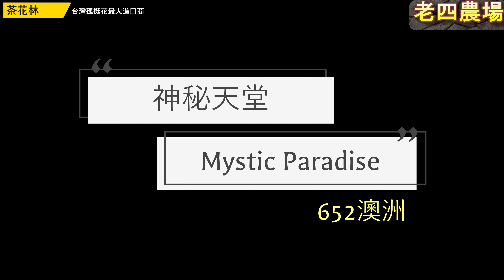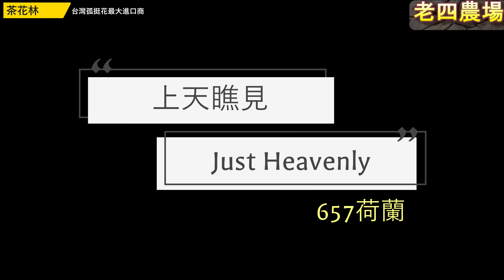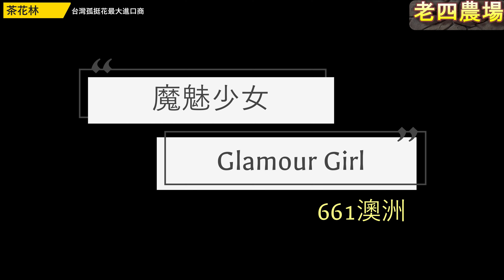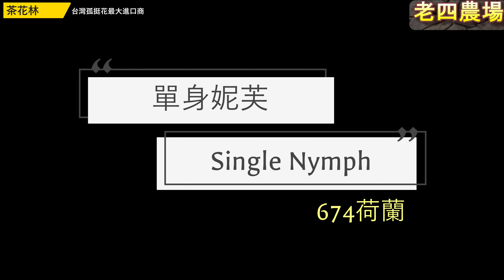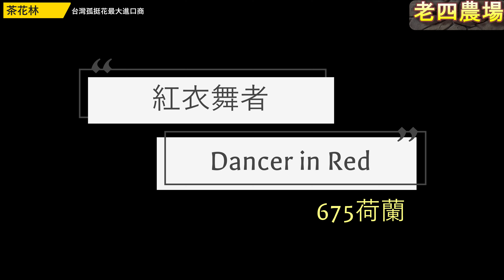開箱2022年品種孤挺花第十一集(俗稱百合花)【老四農場】[Amaryllis][アマリリス]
開箱2022品種孤挺花
品種孤挺花、喇叭花、百合花

說明
正統孤挺花多數來自荷蘭、澳洲等地，經過數萬棵由數十名專業評審嚴選一棵再命名，孤挺花的珍貴，有肯定存在的地位。

正統孤挺花
一、大花要公整、小花要細瓣
二、大花重疊、不可有縫隙
三、細瓣不能重疊
四、顏色：要濃厚、純，紅白要分明，色澤要均勻
五、花瓣：厚薄，不能透光
六、花型：顏色要一致不能有異樣，佈置會場才能顯示莊嚴
七、花梗：要夠粗、夠長，至少要90公分以上
八、花瓣數：單瓣為六片、重瓣為十二片、十八片以上（六的倍數）
九、花紋：線條、顏色、型狀，要有規律，均勻公整一致，品種研發六年以上開花都一樣
十、孤挺花為石蒜科、百合花為百合科，二者不同。百合花葉片是披針形葉，孤挺花為革質帶狀葉

以上供愛者參考

台灣孤挺花早期約在1990年代由茶花林（林崇烈）進口商引進上千種正統品種孤挺花，花界稱大師名號，在台灣花卉佔有很重要的地位
陸續有多家進口商引進，經營方式各有不同，迄今己遍及宜蘭、雲林、台東等各地普及台灣各角落
所謂：內行看門道、外行看熱鬧。在台灣形成一股追花瘋